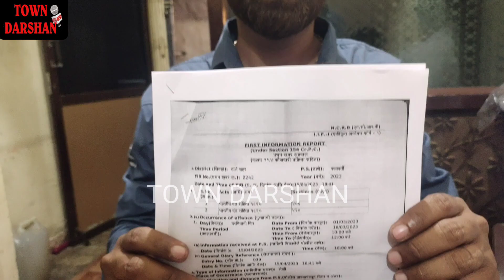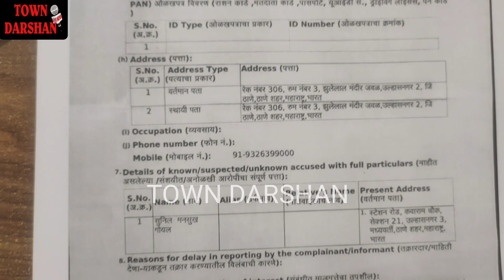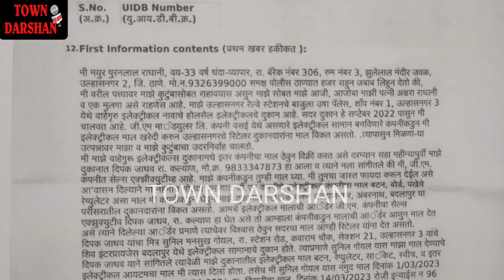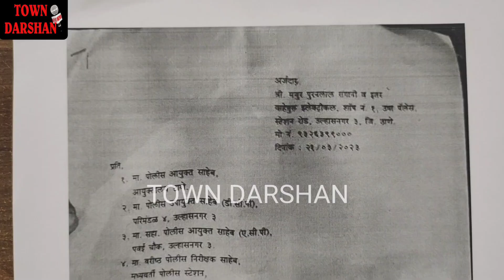मयूर राघानी सहित 14 व्यापारियों का 92 लाख का माल लेकर सुनील गोयल फरार!